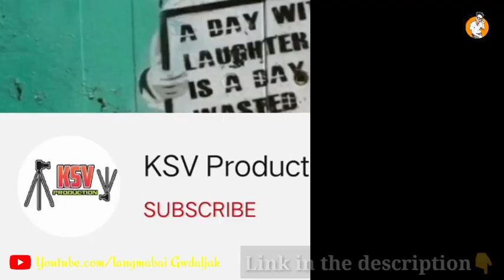KOKBOROK CUTE LOVE STORY | KOKBOROK VIDEO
Langmabai gwdaljak
langma bai gwdaljak

nnel/UCrEEgMR5b6rKxTSeQdJQa2w
FOLLOW US 🙏🙏

MORE KEYWORDS👇

1.kokborok short film
2. Kokborok video 2020
5. Kokborok love story
6. Kokborok video
7. langmabai gwdaljak
8.Life story